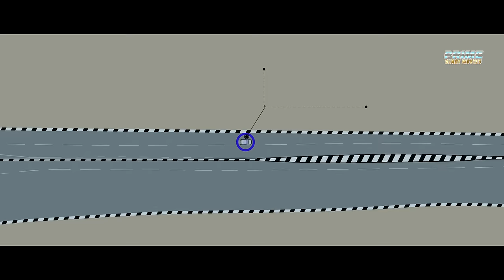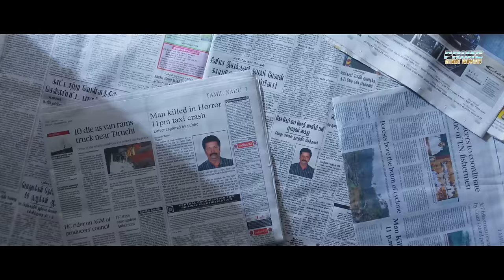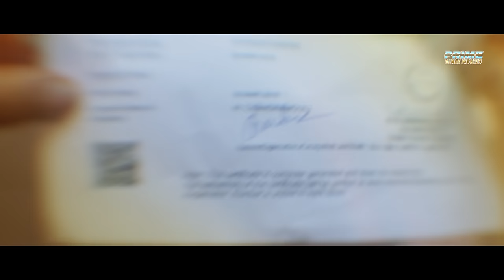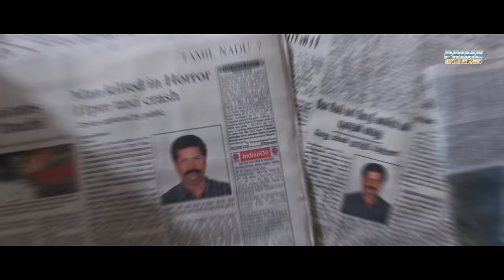BHOLA THE BOXER (4K) - Full South Hindi Dubbed Movie | New Action Movie Bhola The Boxer in Hindi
Presenting South (Sauth) Indian Movies Dubbed In Hindi Full Movie (Action Romantic Movies, साउथ मूवी, सुपरहिट हिंदी डब्ड फिल्म) "BHOLA THE BOXER" Starring Gautham Karthik, Regina Cassandra, Varalaxmi Sarathkumar, Santhosh Prathap.  Exclusively on        @PrimeHindiMovies

Credits:
Directed by Thiru
Produced by Dhananjayan
Written by Thiru
Starring: Gautham Karthik, Regina Cassandra, Varalaxmi Sarathkumar, Santhosh Prathap
Production company: Creative Entertainers

Synopsis:
Raghav and his father, Chandramouli, lead a happy life. When Chandramouli accidentally gets caught in a war between two businessmen, Raghav decides to set matters straight.